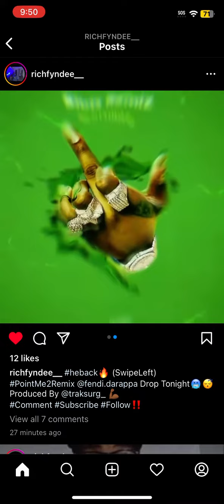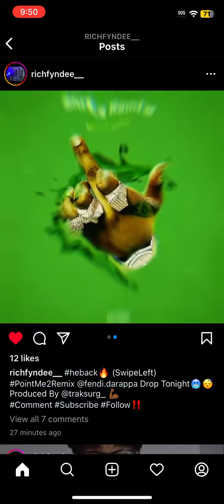Fyndee out of jail new song